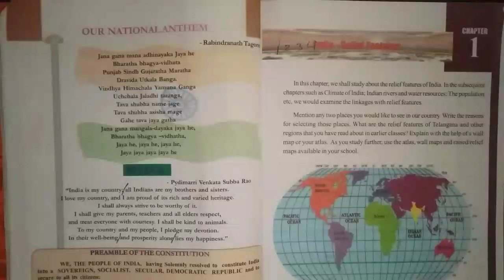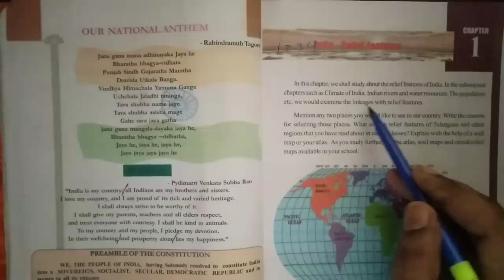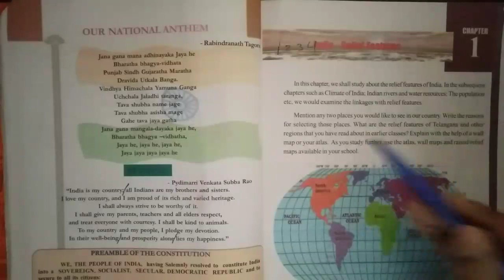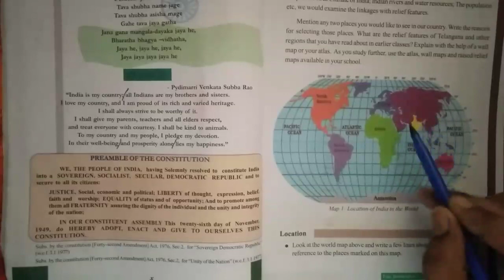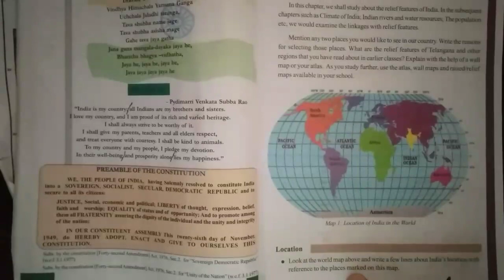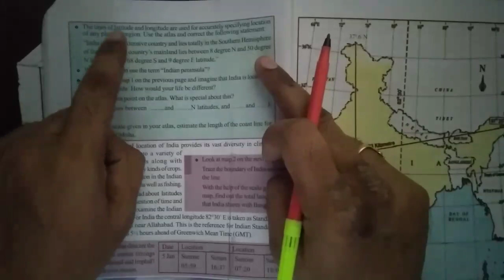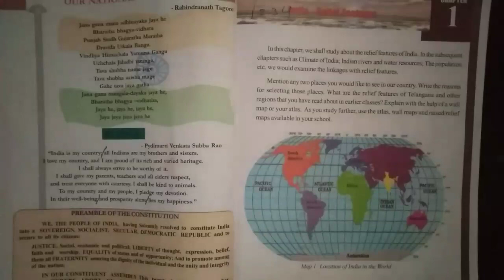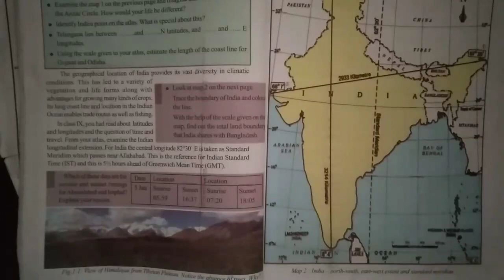Ts class 10th India Relief Features Introduction part 1 chapter 1 social studies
Telangana State  Board of secondary  studies class X th Chapter 1 India Relief Features
Topic : Introduction part 1